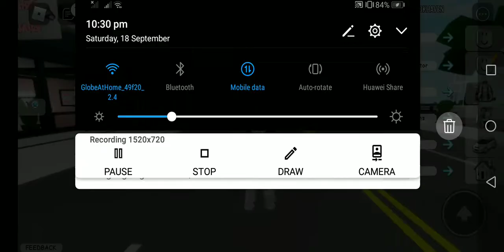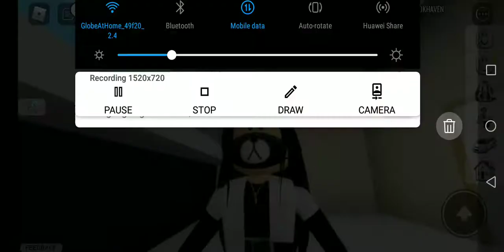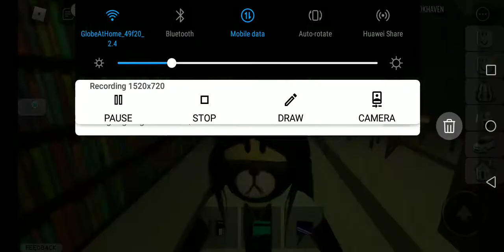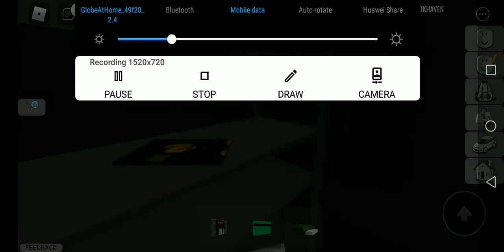checking something new in Brookhaven but I noticed a little detail...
I'm just going to play Brookhaven cuz of its new stuff.. Also a way to Rob something in the bank without getting spot...
Thank u and enjoy💜